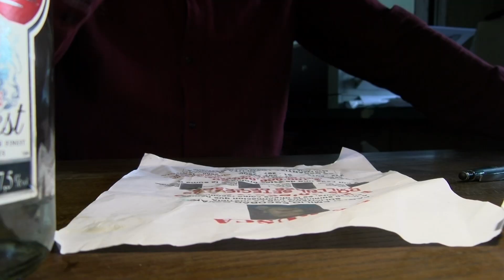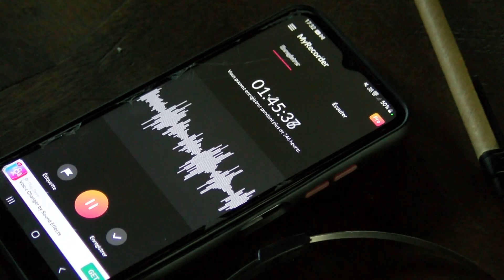Chasse à l'ombre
Film de fin d'année par Milla Batut ; Beniamin Boursaud ; Barnabé Maës ; Chayna Meunier
Option cinéma Terminale Lycée Pierre Bourdan 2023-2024